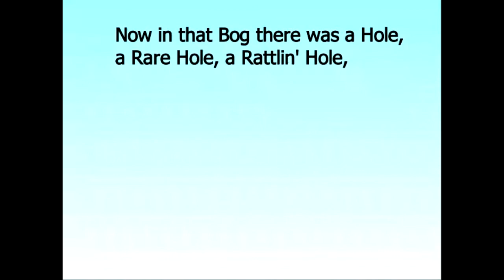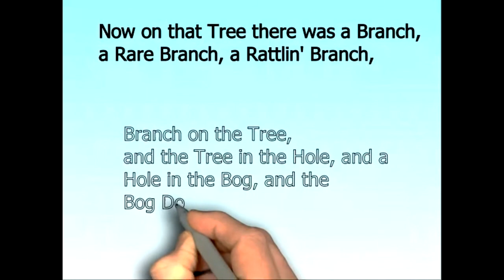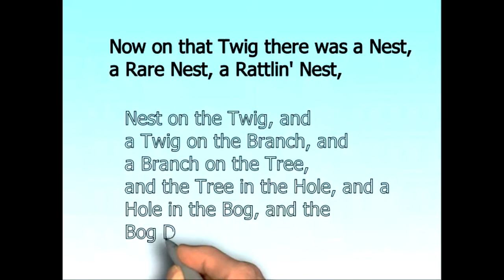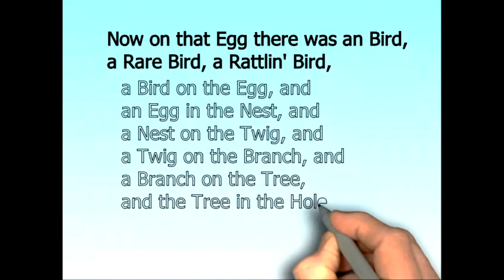The Rattlin' Bog whiteboard video teaching lyrics and melody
The Rattlin' Bog whiteboard video
arranged by Victoria Summers
piano melody and piano accompinament
learn the lyrics and melody